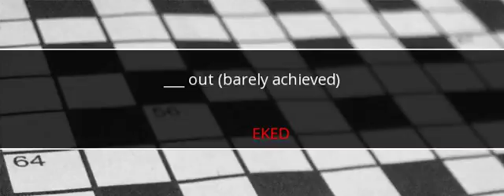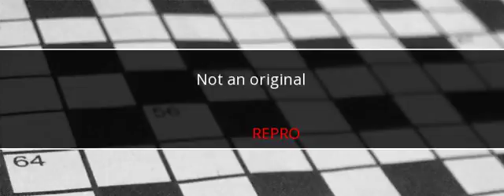Universal Crossword Answers February 28 2018